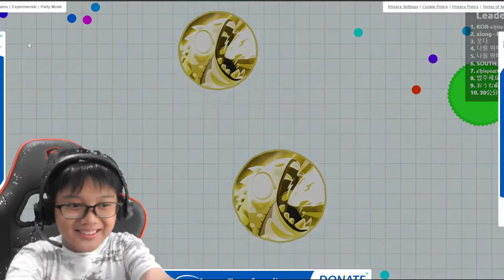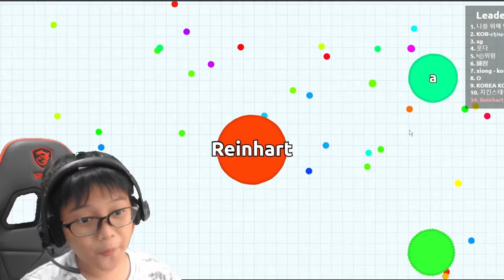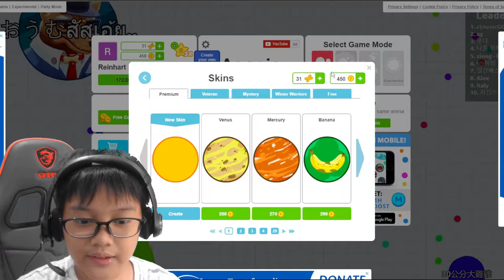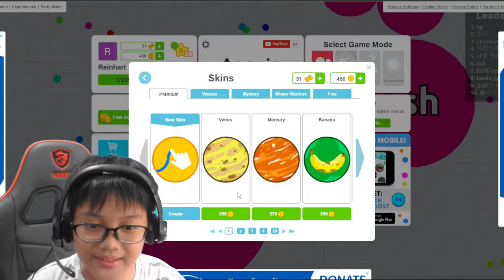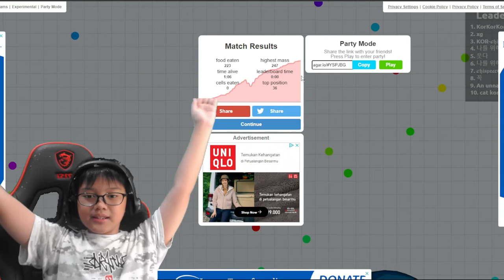Playing Agar.io...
HELLO GUYS!
welcome back to the channel and today were playing the one and only agar.io :)
hope you guys enjoy this video :D